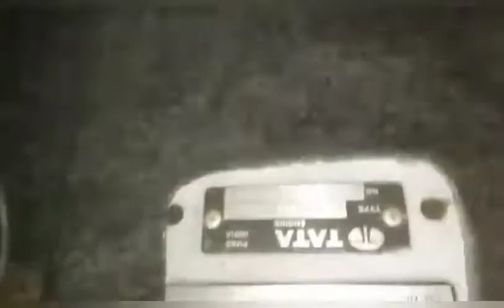TATA ACE HT CHASSIS & ENGINE NUMBER LOCATION (CHAMIKARA)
TATA ACE HT CHASSIS & ENGINE NUMBER LOCATION ,FRAME NUMBER,VIN NUMBER.